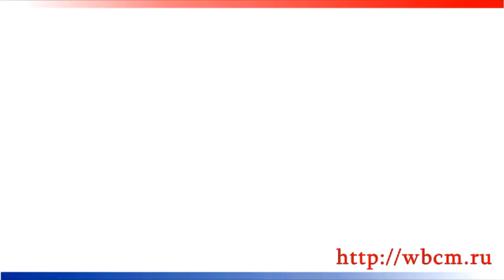Confessions Of A Traitor - Guided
CHRISTIAN MUSIC
ALBUM REVIEW - MADE FOR YOU

 Kansas
 Twelve
 Design Me
 A Truthful Heart
 Myra
 Ocean Air
 Rai
 Early Hours
 Churchill
 White Whale
 Fearless
 Collateral